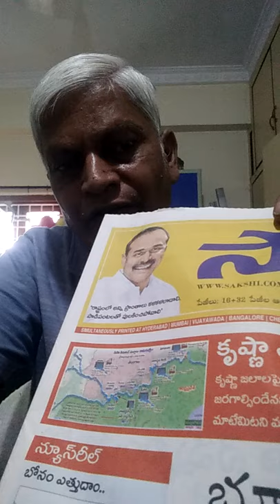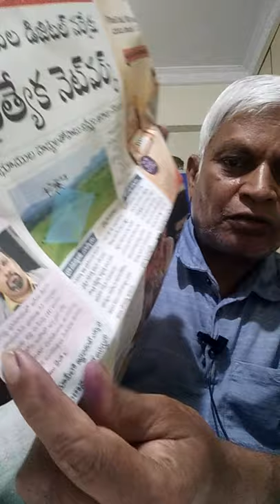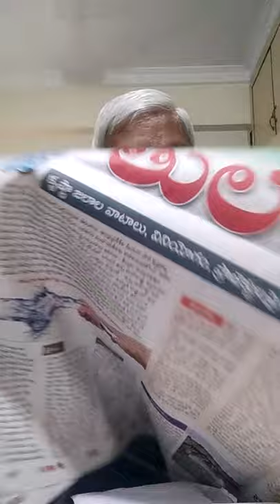shakshi telugu new paper annies11.7.21 yck reddy